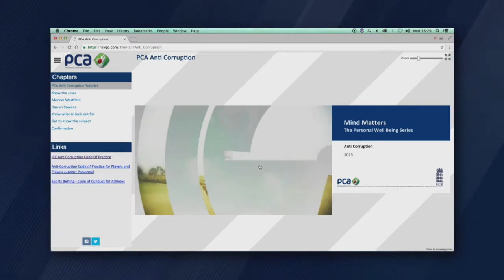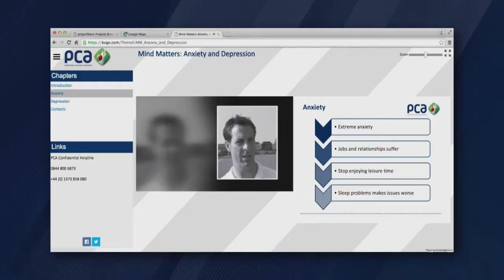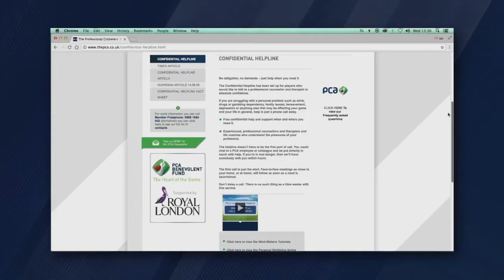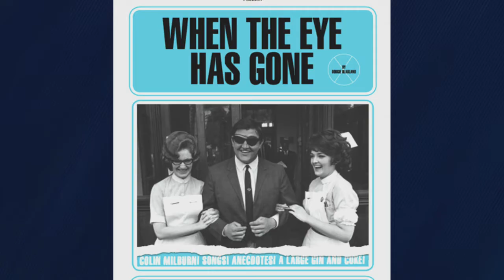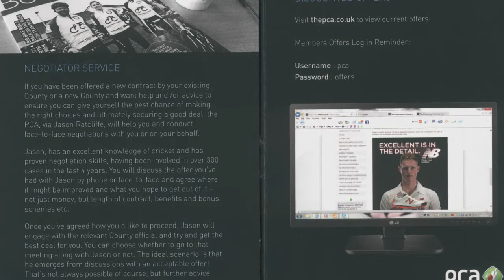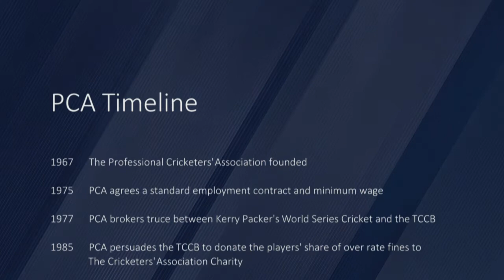History of the PCA, Chapter Eight: Member Services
The history of the Professional Cricketers' Association from the people who helped establish it.